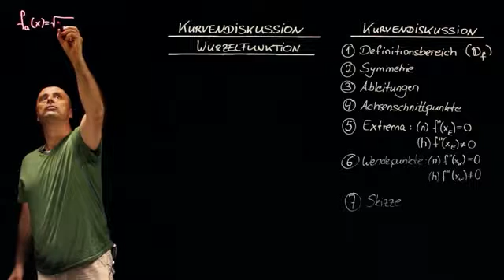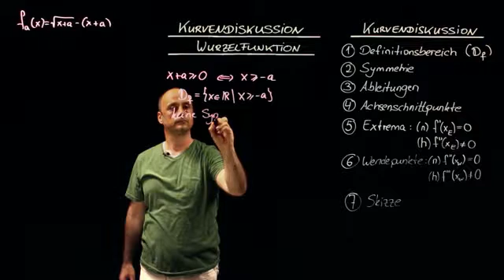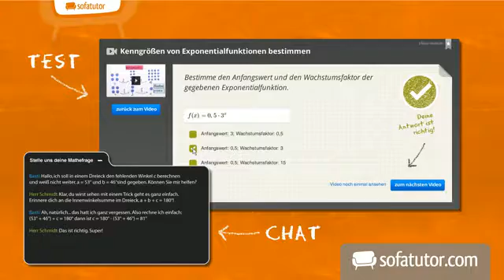Wurzelfunktion | Mathematik | Funktionen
Wurzelfunktion ist das zentrale Thema dieses Mathematik-Lernvideos. Hier lernst du neben Wurzeln und Parameter alles zu:

* Kurvendiskussion
* Funktionsschar
* kurvenschar

Dieses Video zum Thema Scharen von Potenz- und Wurzelfunktionen gehört zu: Mathematik | Funktionen | Scharen von Potenz- und Wurzelfunktionen